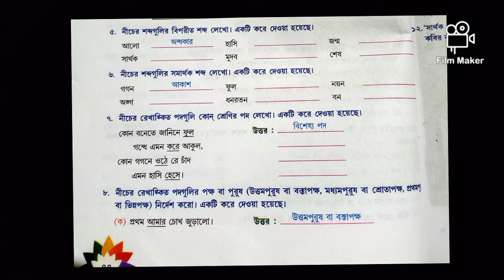সার্থক জনম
Class-Five      Sub-Bengali।    Day-3